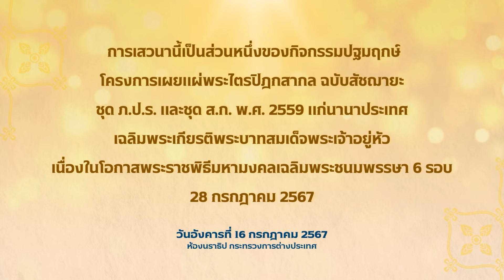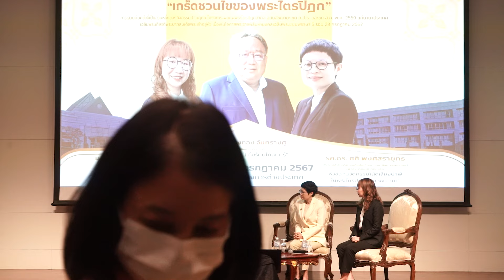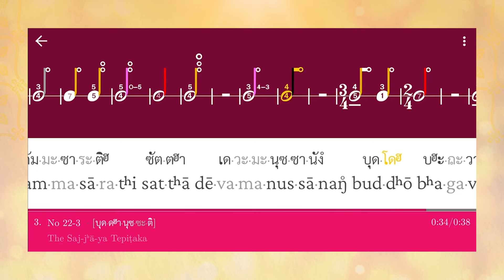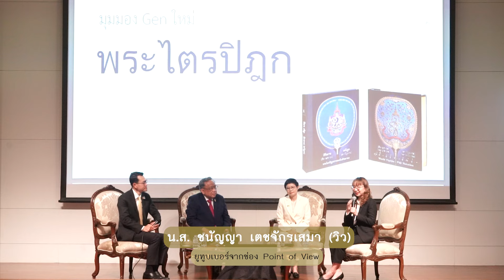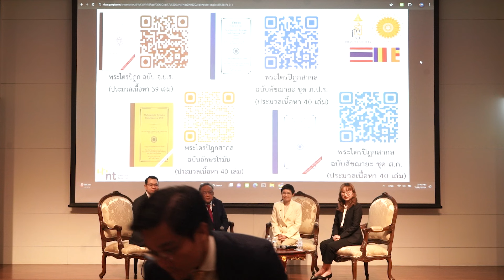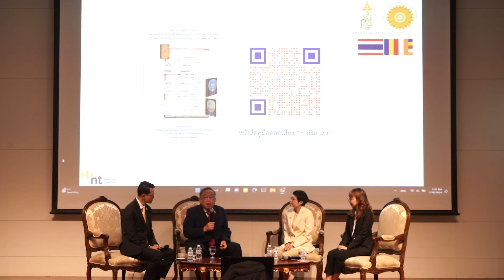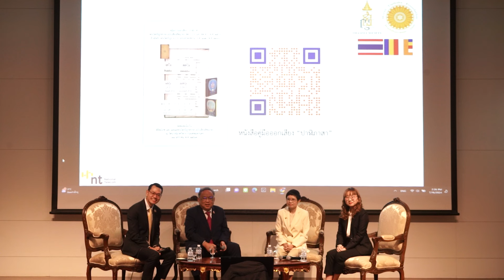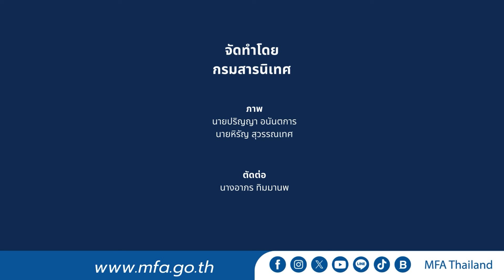งานเสวนา "เกร็ดชวนไขของพระไตรปิฎก"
“เกร็ดชวนไขของพระไตรปิฎก”

 การเสวนาในครั้งนี้เป็นส่วนหนึ่งของกิจกรรมปฐมฤกษ์
โครงการเผยแผ่พระไตรปิฎกสากล ฉบับสัชฌายะ
ชุด ภ.ป.ร. และชุด ส.ก. พ.ศ. 2559 แก่นานาประเทศ
เฉลิมพระเกียรติพระบาทสมเด็จพระเจ้าอยู่หัว
เนื่องในโอกาสพระราชพิธีมหามงคลเฉลิมพระชนมพรรษา 6 รอบ
28 กรกฎาคม 2567

วันอังคารที่ 16 กรกฎาคม 2567
ห้องนราธิป กระทรวงการต่างประเทศ